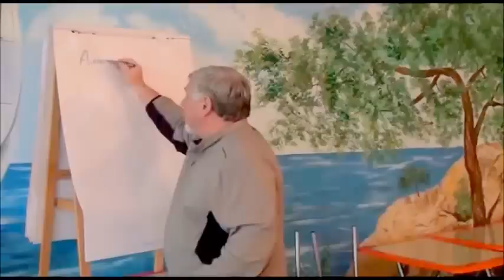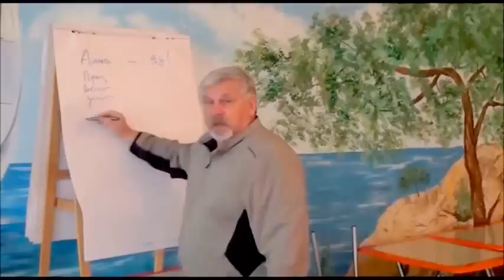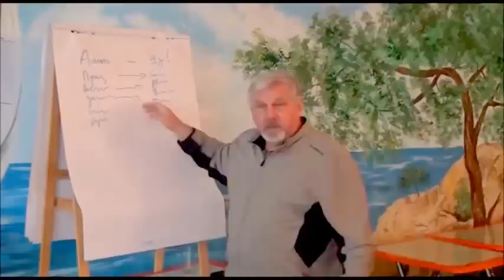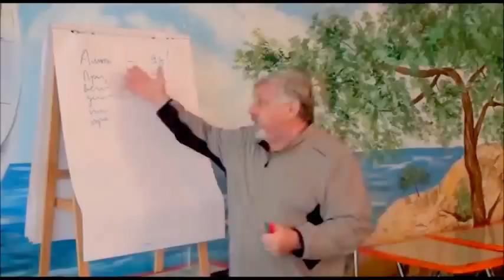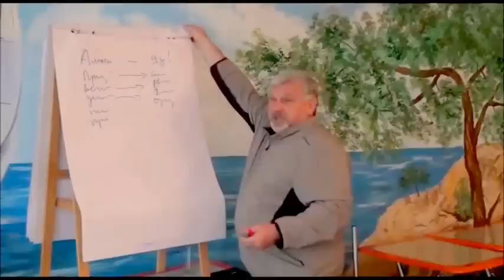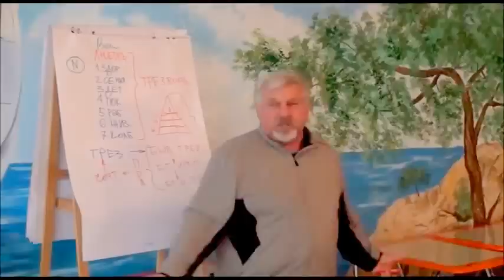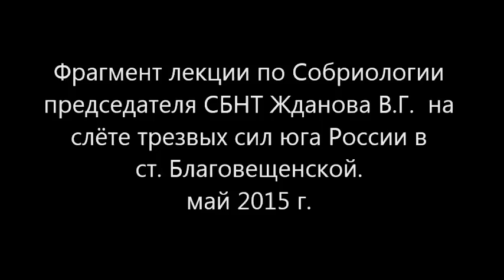Жданов В. Г. Метод Шичко в борьбе за трезвость